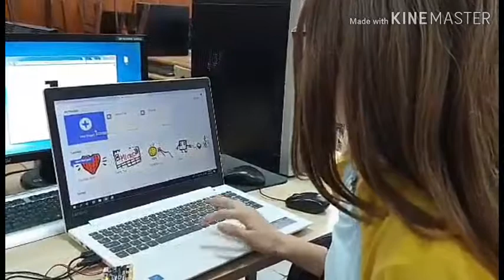2. Micro devojke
Ime tima: Micro devojke
Članice tima: Mia Foks, Ksenija Zoranović, Nina Sinković OŠ "Jovan Jovanović Zmaj", Sremska Mitrovica
Razred: VIII
Naša škola je bila jedna od deset škola koje su učestvovale u projektu „Škola za 21.vek“. Nastavnici su u okviru tog projekta prošli obuku za rad sa microbitom. Na časovima informatike i računarstva naučili smo da programiramo microbit. Smatramo da su devojčice ravnopravne u programiranju sa dečacima i ovim smo to i dokazale. Programiranje je lako i zabavno. Danas u mnogim ustanovama i preduzećima potrebni displeji sa raznim obaveštenjima koje mi znamo da programiramo. Ovim videom želimo da privučemo sve one kojima je potrebna naša usluga tj. Programiranje displeja. Zaradjenim novcem želimo da platimo matursku večeru drugu koji živi u porodici sa niskim materijalnim stanjem.